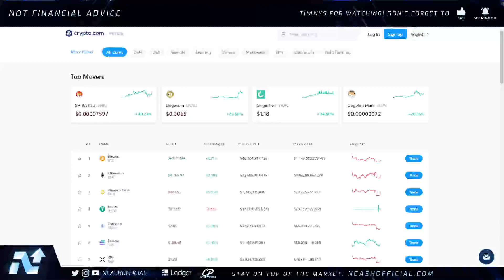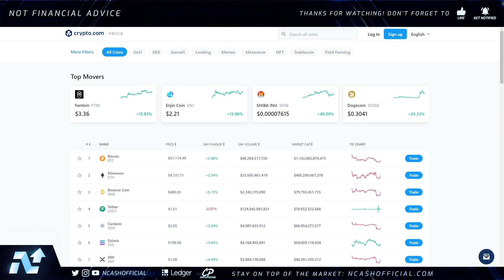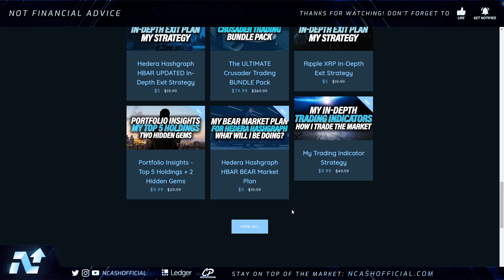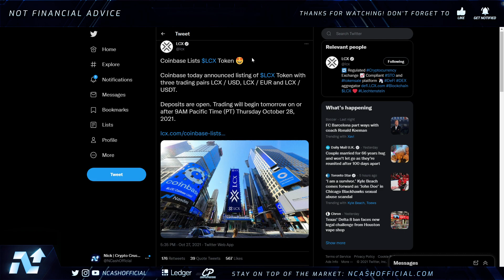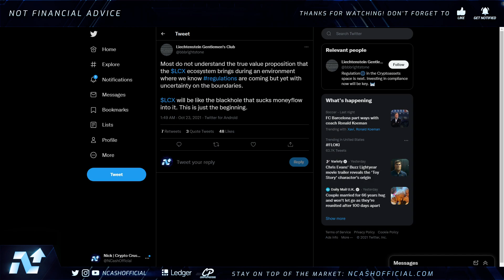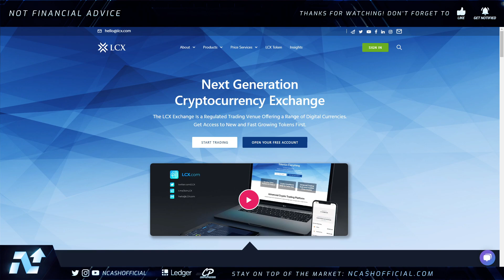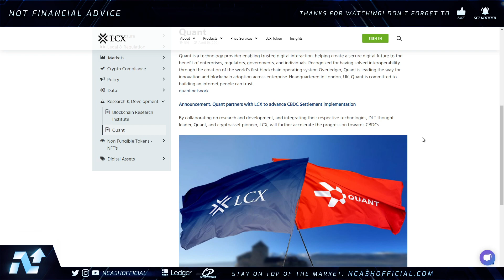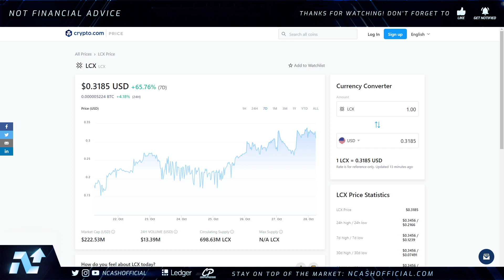🚨 LCX NEWS TODAY: LCX IS PUMPING 💥 MAJOR COINBASE LISTING 💥 IS A $140 LCX REALISTIC LONG-TERM?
$BCH - qqeugcrwctrp7xgnqlue3py75qr377zgfgnhzarspg
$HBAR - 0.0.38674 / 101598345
$DNT - 0x49a2F63e2786cA59008210c5D97086764bff1343
$ALGO - XWYE2BM5HC7OPT4ICTAIYEHPQJVX74ZXN2U7BOEUI7VSELQAOY4ACUWGO4
$BTC - 3BfsmJP4PvzKTMYDwFT5h33PWMbf6g1XnV
$ETH - 0xd8B899c8A3f537F84E4661Fa9BE758FF19078637
$LINK - 0x0bDFf0EF1bA2e4F2eC1299a32350aF4007c18f99
$REN - 0x74C2D3bFe62c0b27C2854C3FdEBD9C0d9e6E2b8E